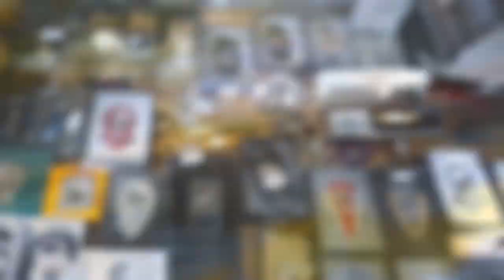BEST CIGAR SHOP IN MANCHESTER CITY CENTRE, ASTON'S With Michael, James Personal Tailor Manchester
BEST CIGAR SHOP IN MANCHESTER CITY CENTRE ASTON' S.  Cigar and lighter Shopping With Michael James, James Personal Tailor Manchester.
Gentleman's interests channel focusing on, luxury goods, attire, suits, shoes, cigars, aftershaves, travel, and general chit chat.

Kind regards, Michael James.

James Personal Tailor & Son
James Binney House
52 Cross Street
Manchester
M2 7AR